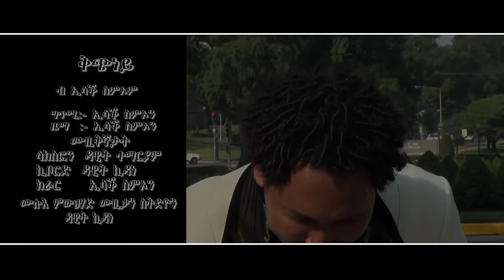New Eritrean Music Isaac Simon - Kchney / ቅጭነይ / ኢሳቕ ስምኦን 2013 official video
Eri Music